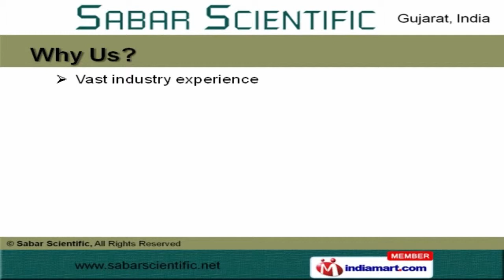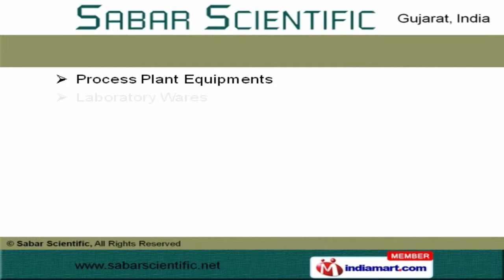Laboratory Glassware And Equipment by Sabar Scientific, Ahmedabad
Welcome to Sabar Scientific, Manufacturer and Exporter of Laboratory Glassware. We are an ISO 9001:2008 certified company, Incepted in 1972, at Ahmedabad. We have spread our wings to East Asia and Middle East. Zydus Group and Weatherford Laboratories are some of our prestigious clients and we are backed by Compact design and sturdy construction. We offer a diverse range of Fractional Distillation Units, Glass Blown Apparatuses and Rotary Vacuum Evaporators. Our Glass Beads and Vacuum Evaporators are one of the best in the market. We also provide Laboratory Flasks and Lab Furnaces that are cost effective. Our product range also comprises of Laboratory Wares and Equipments. We are trusted organization offering Laboratory Beakers and Bottles. Along with that we offer a qualitative range of Chemistry Glassware and Glass Pipettes.